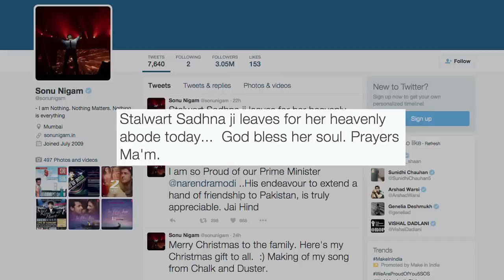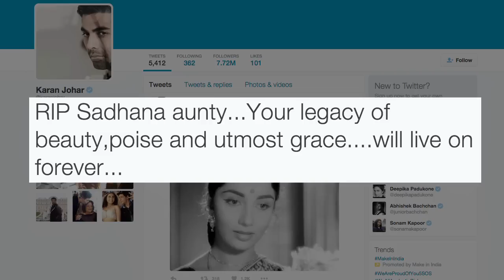Death of actress Sadhana Shivdasani | B-town Mourns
Bollywood celebrities like Lata Mangeshkar, Rishi Kapoor and Anupam Kher have mourned the death of yesteryear actress Sadhana.